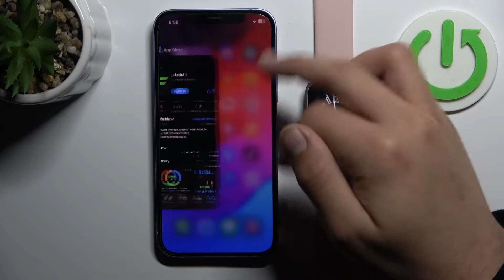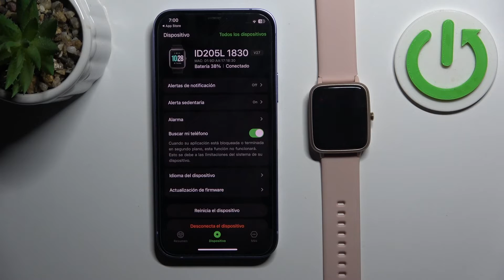Cómo conectar LETSFIT ID205L a Iphone: emparejamiento con dispositivo Apple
Descubre cómo emparejar el LETSFIT ID205L con tu iPhone de manera fácil y rápida, permitiéndote disfrutar de todas las funciones y sincronización de datos. Sigue estas instrucciones detalladas para asegurarte de que la conexión sea estable y puedas maximizar la utilidad de tu LETSFIT ID205L con tu iPhone. Con este tutorial, estarás listo para aprovechar al máximo la integración entre ambos dispositivos.

Tutorial sobre la conexión del LETSFIT ID205L con un iPhone.
Cómo emparejar el reloj LETSFIT ID205L con el iPhone.
Cómo establecer la conexión entre el reloj LETSFIT y el dispositivo iPhone.